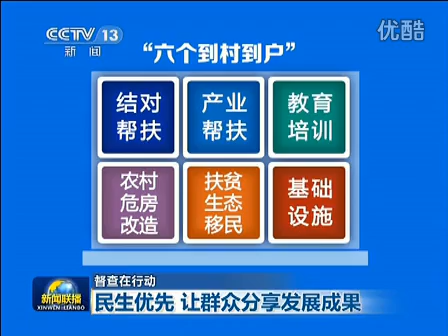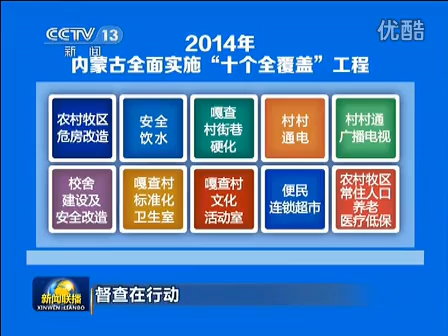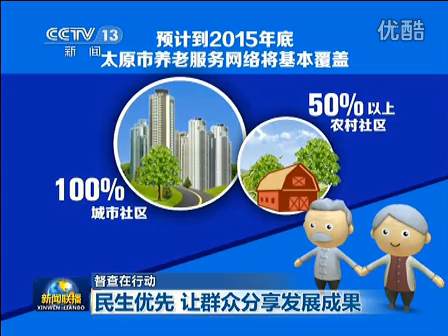督查在行动 150102